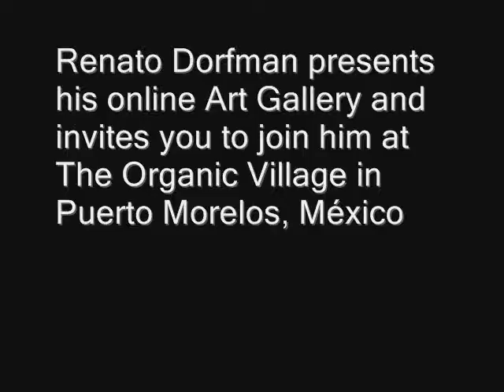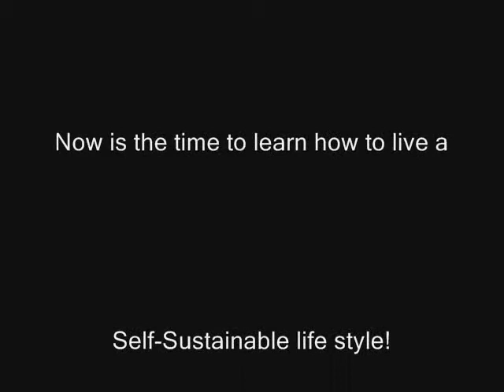Renato Dorfman welcomes you to his website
Renato Dorfman presents his online Art Gallery and invites you to join him at The Organic Village in Puerto Morelos, Mexico

We are a central meeting point for individuals and groups who are interested in finding a balance within themselves, with the community and the environment, through the learning and practice of permaculture, holistic healing and the arts.